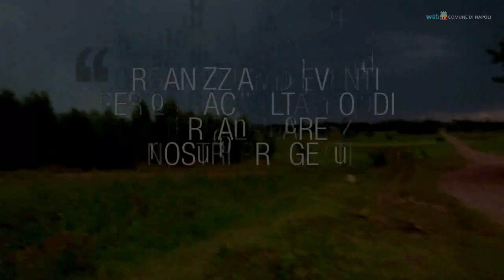Un concerto per i bambini di Bunda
Al Palapartenope di Fuorigrotta, lunedì 11 marzo, l'associazione Africa In Testa presenta Upendo Live, un concerto di solidarietà per i bambini della Tanzania.